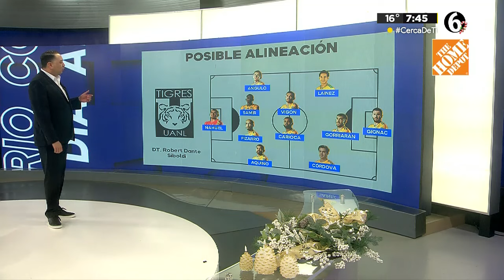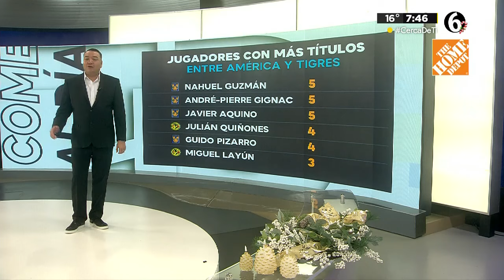Siboldi ha hecho un trabajo fenomenal, por eso tiene a Tigres donde lo tiene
Siboldi ha hecho un trabajo excelente, fenomenal. Ha sido un tipo muy serio, estable, organizado, estructurado y por eso tiene a Tigres donde lo tiene.